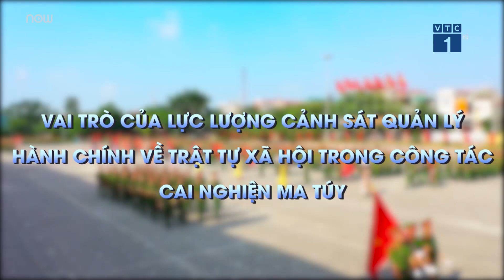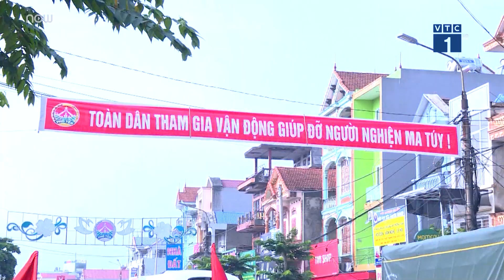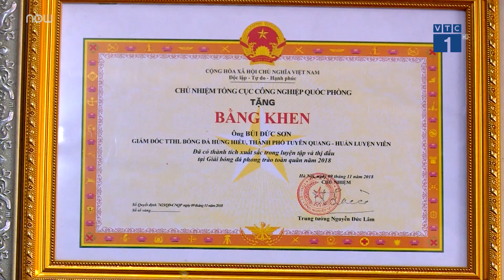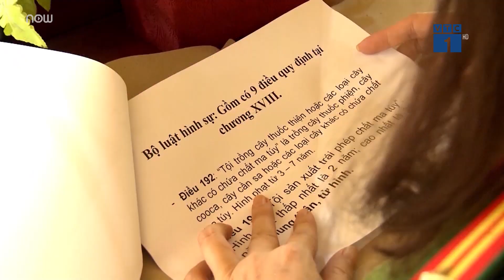Hiệu quả cao từ cai nghiện ma túy tại cộng đồng | VTC1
VTC1 | Công tác cai nghiện ma túy dựa vào cộng đồng là một hoạt động mang tính nhân văn, bởi người nghiện không tách rời ra khỏi cộng đồng, xã hội. Tuy nhiên, để đổi mới, nâng cao chất lượng, hiệu quả công tác cai nghiện tại gia đình và cộng đồng thì rất cần sự chung tay, góp sức của toàn xã hội.